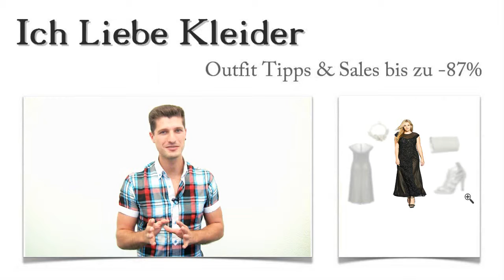Lange Abendkleider ab Größe 48 sind ab jetzt für Peggys Abendoutfits kein Problem mehr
Dass es so schwierig werden würde, schicke Abendkleider Größe 48 zu finden, hatte Peggy nicht gedacht. Doch als sie mir schrieb, wusste ich sofort, dass ich ihr helfen konnte. Ich habe ihr wunderschöne Abendkleider, lang, in Größe 48 gezeigt und 3 tolle Outfit Tipps für ihre Abendoutfits zusammengestellt. Beim Kauf konnte Peggy bis zu 87 Prozent sparen. Klar, dass sie jetzt richtig glücklich ist. Wollt ihr wissen, wie das möglich war? Dann lest weiter und entdeckt traumhafte Abendkleider ab Größe 48 zum Sonderpreis! Außerdem erwartet euch eine tolle Überraschung.

Abendkleider Größe 48: Diese 3 Outfit Tipps haben Peggys Abendoutfit perfekt gemacht
Die wunderschönen Abendkleider Gr. 48 können mit ein paar schicken Accessoires besonders gut in Szene gesetzt werden. Peggy hat sofort gewusst, dass diese feminine Sandalette in Beige die perfekte Wahl zu ihrem Kleid ist. Mit der eleganten Clutch trägt sie ein Accessoire, das ihr genügend Stauraum für ihre wichtigsten, persönlichen Dinge bietet. Mit dem auffälligen Kunstperlen-Collier setzt sie einen attraktiven Blickfang. Wie gefallen euch Abendoutfits wie dieses, in dem schicke Abendkleider in Größe 48 im Mittelpunkt stehen? Klickt auf die Bilder und seht die Details!

Umwerfende Abendkleider Größe 48 50 - dieses Kleid wird Peggy neues Lieblingskleid
Dass Abendkleider lang in Größe 48 so toll aussehen können, hatte Peggy nicht gedacht. Aber dieses Kleid hat ihr sofort gefallen. Besonders raffiniert wirkt der schwarze Chiffon, unter dem sich heller Jersey befindet. Nur einige Stellen, wie Dekolleté und Schulterpartie sind transparent gehalten und garantieren eine sehr feminine und elegante Wirkung. Peggy freut sich schon jetzt auf die vielen Blicke, die sie mit ihren neuen Abendoutfits auf sich ziehen wird. Schaut euch an, wie sexy Abendkleider in Größe 48 sein können!

Bis zu 87 Prozent sparen: Atemberaubende Abendkleider Größe 48 günstig hier im Shop kaufen
Traumhafte Abendkleider Größe 48 günstig zu kaufen, ist eigentlich ganz einfach. Peggy hat hier im Shop bis zu 87 Prozent sparen können beim Kauf der neuen Abendoutfits. Wenn ihr atemberaubende Abendkleider Gr. 46-48 sucht, solltet ihr euch hier im Shop genauer umschauen. Nutzt die neue Suchfunktion und stöbert in dem ständig wechselnden Sortiment! Ihr werdet eure Lieblings Abendoutfits hier zum Spitzenpreis entdecken!

Überraschung: Schicke Abendoutfits professionell zusammengestellt - ganz speziell für euch
Habt ihr Lust bekommen, die wunderschönen Abendkleider lang Größe 48 genauer unter die Lupe zu nehmen und euch schicke Abendoutfits zusammenstellen zu lassen? Dann schreibt mir und sagt mir, wie ihr euch die Abendkleider ab Größe 48 vorstellt! Ich begebe mich dann auf die Suche und finde eure Lieblings Abendoutfits zu besonders attraktiven Preisen. Probiert meinen Service aus!